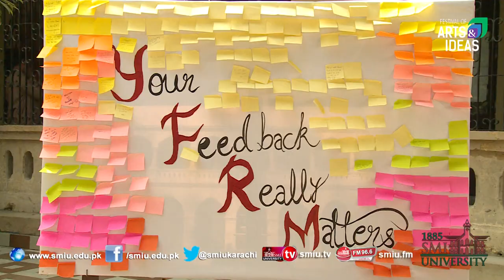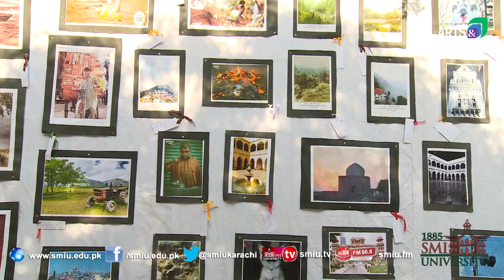SMIU: Exhibition ( Festival of Arts & Ideas )